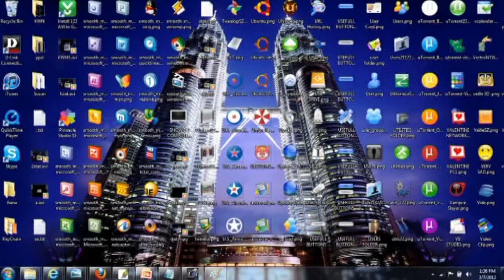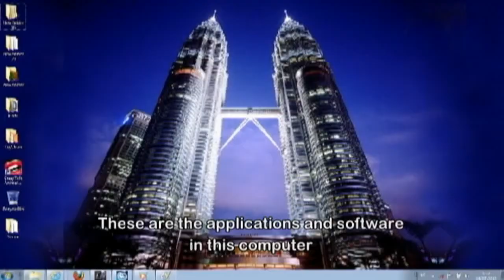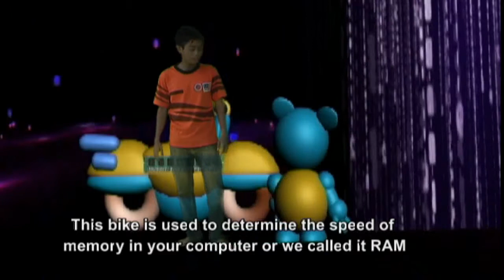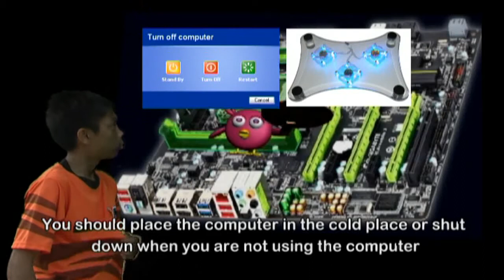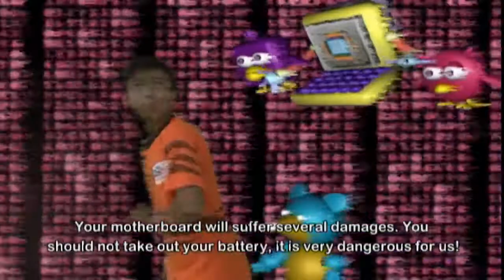Kid Witness News Smk Mergong 2012-My Computer Speaks